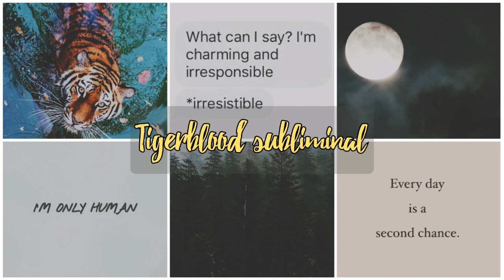𝐓𝐢𝐠𝐞𝐫𝐛𝐥𝐨𝐨𝐝 | 𝒔𝒖𝒃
─── ･ ｡ﾟ☆: .🌙 . :☆ﾟ. ───
|❝𝑺𝒖𝒃𝒍𝒊𝒎𝒊𝒏𝒂𝒍 𝑩𝒆𝒏𝒆𝒇𝒊𝒕𝒔❞|
- manifest the d.n.a of a tigerblood
- transform every full moon and whenever you want
- clothes won't be destroyed by transformation
- cat-like agility and balance
- Tigerbloods is like a wolfblood but instead of turning into a wolf you turn into a tiger, meaning that everything that a wolfblood is and can do a Tigerblood can as well. This includes transforming on the full moon.
- Fast, safe, and permanent results

⇆ㅤ ||◁ㅤ❚❚ㅤ▷||ㅤ ↻
2:22 ━━❍ 3:33

❝𝐀𝐮𝐭𝐡𝐨𝐫 𝐍𝐨𝐭𝐞𝐬: 𝑻𝒐𝒐𝒌 𝒂 𝒃𝒓𝒆𝒂𝒌 𝒇𝒓𝒐𝒎 𝒎𝒂𝒌𝒊𝒏𝒈 𝒕𝒉𝒆𝒔𝒆 𝒑𝒖𝒃𝒍𝒊𝒄, 𝒕𝒉𝒊𝒔 𝒘𝒊𝒍𝒍 𝒃𝒆 𝒕𝒉𝒆 𝒍𝒂𝒔𝒕 𝒑𝒖𝒃𝒍𝒊𝒄 𝒐𝒏𝒆 𝒂𝒔 𝒕𝒉𝒆𝒚 𝒘𝒊𝒍𝒍 𝒂𝒍𝒍 𝒃𝒆 𝒖𝒑𝒍𝒐𝒂𝒅𝒆𝒅 𝒂𝒔 𝒖𝒏𝒍𝒊𝒔𝒕𝒆𝒅 𝒂 𝒘𝒆𝒆𝒌  𝒇𝒓𝒐𝒎 𝒏𝒐𝒘 𝒐𝒏. 𝑴𝒐𝒔𝒕𝒍𝒚 𝒔𝒐 𝒚𝒐𝒖𝒕𝒖𝒃𝒆 𝒅𝒐𝒆𝒔𝒏'𝒕 𝒍𝒂𝒃𝒆𝒍 𝒎𝒆 𝒂𝒔 𝒔𝒑𝒂𝒎. 𝑹𝒆𝒒𝒖𝒆𝒔𝒕𝒔 𝒂𝒓𝒆 𝒄𝒍𝒐𝒔𝒆𝒅 𝒑𝒆𝒓𝒎𝒂𝒏𝒆𝒏𝒕𝒍𝒚, 𝒔𝒐 𝒅𝒐𝒏'𝒕 𝒇𝒖𝒄𝒌𝒊𝒏𝒈 𝒂𝒔𝒌.❞
─── ･ ｡ﾟ☆: .🌟 . :☆ﾟ. ───